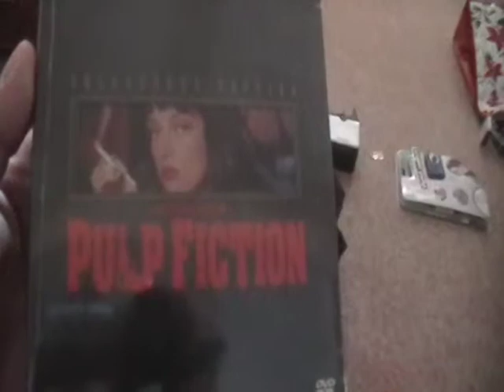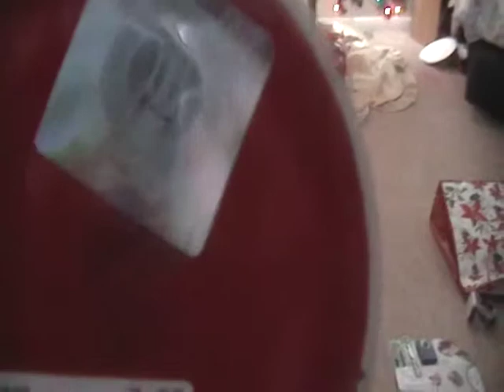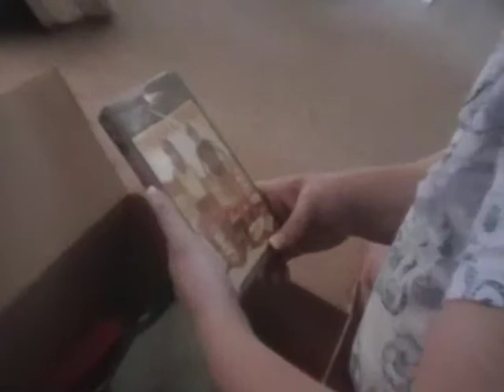Panasonic Videos 003